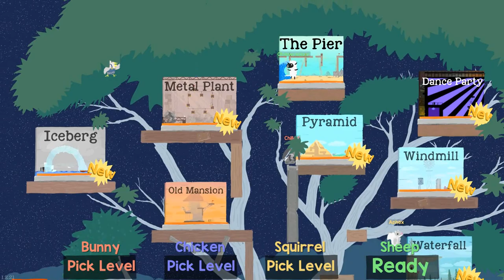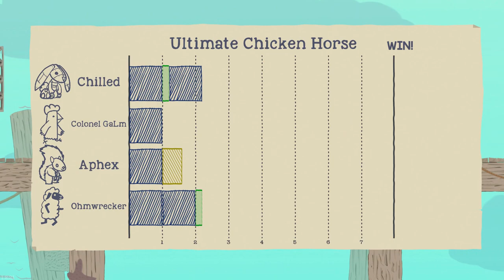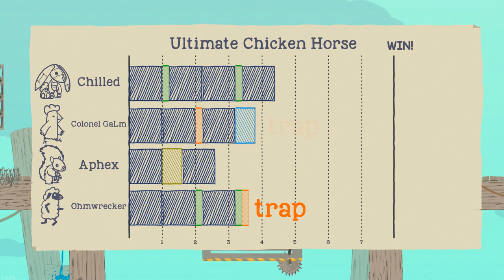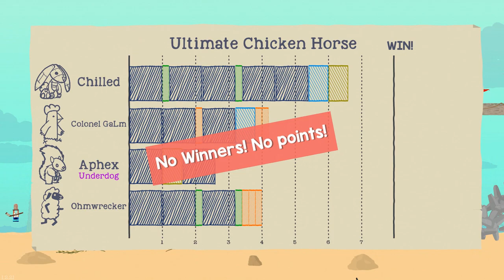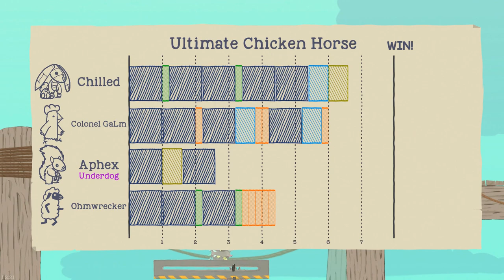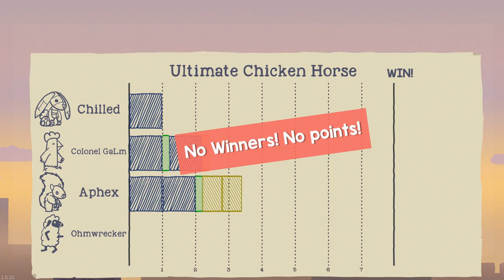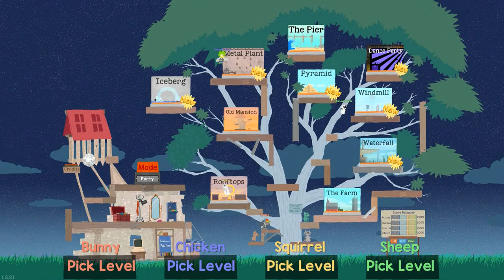[17] Barn House Derby (Let's Play Ultimate Chicken Horse w/ GaLm and friends)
"What is Ultimate Chicken Horse?"